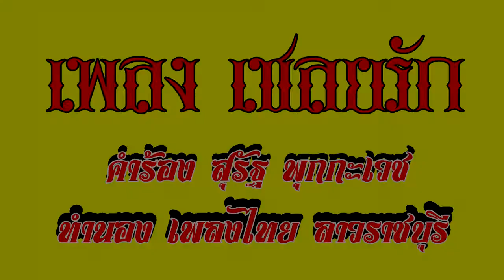เชลยศักดิ์ เพลงประกอบภาพยนตร์ ในบทเพลง เชลยรัก ขับร้องโดย ชรินทร์ นันทนาคร คำร้อง สุรัฐ พุกกะเวช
เชลยศักดิ์ เพลงประกอบภาพยนตร์ ในบทเพลง เชลยรัก ขับร้องโดย ชรินทร์ นันทนาคร คำร้อง สุรัฐ พุกกะเวช ทำนอง เพลงไทย ลาวราชบุรี